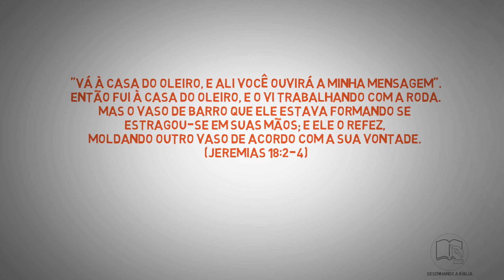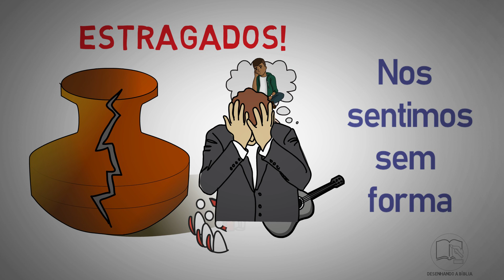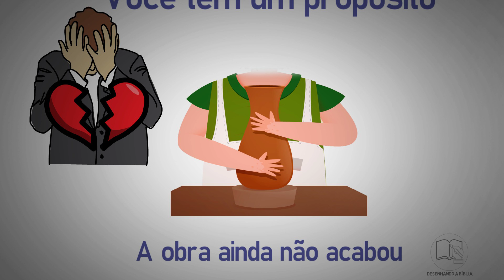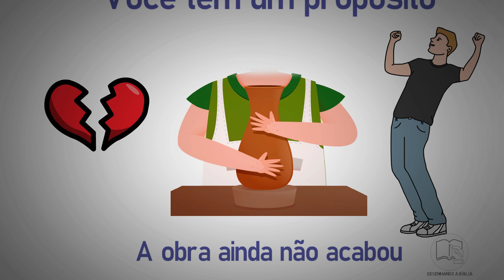Nas mãos do oleiro (Reflexão Bíblica) | #95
📖 Como ler a Bíblia todo dia e restituir a sua intimidade com Deus

Essa reflexão bíblica é o meu meu texto "queridinho".
Deus ministrou isso tudo de forma muito especial no meu coração!
Eu estava na casa da minha amiga e ela me apresentou um louvor: Nas mãos do Oleiro (Ludmila Ferber e Fernanda Brum).
Quando eu fui pra casa eu tive que descer na casa do oleiro...
E ali, muitas lágrimas rolaram em meu rosto...
Quantas vezes já me senti "estragada" e eu fiquei paralisada com isso, eu esqueci que mesmo estragada eu estava nas mãos do oleiro! E quando estamos nas mãos do oleiro, Ele refaz e molda quantas vezes ferem necessárias!
Tudo bem "estragar-se" no meio do caminho, mas permaneça nas mãos do oleiro, confie nEle, pois a obra ainda não terminou!!

Patricia Jacob

​▶ Você quer aprender mais sobre o livro de Apocalipse e também sobre Escatologia? Acesse
Imagem do oleiro - Designed by pikisuperstar